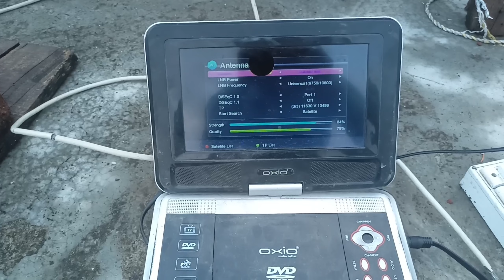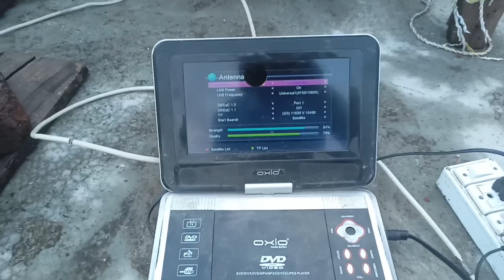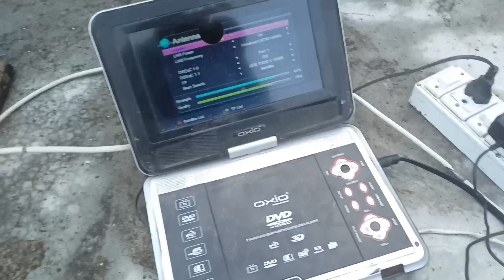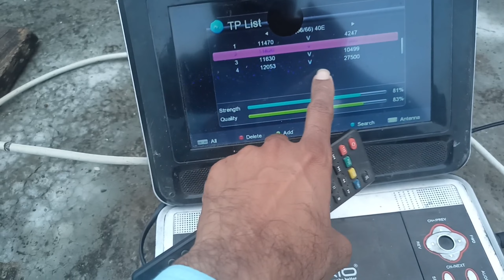New Trekking 2 मिनिट में करो Setting ऑल india में 2 सैटेलाइट सेट 1 May 2023